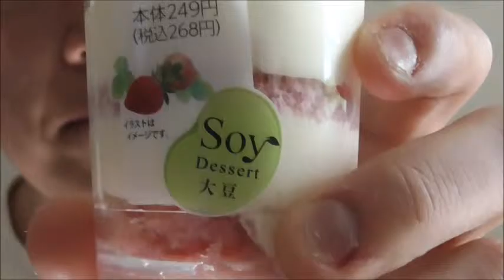FamilyMart ベリーのソイティラミスを食べてみた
FamilyMart　ベリーのソイティラミスを食べました。
ザクザクティラミスも又違って・・・